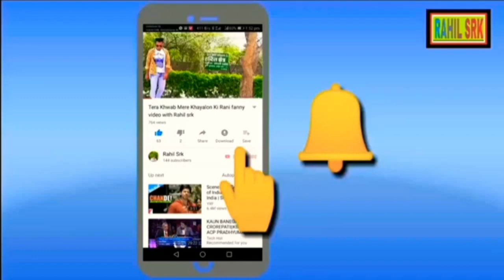Dehli to UP allahganj volg 320 km bike riding